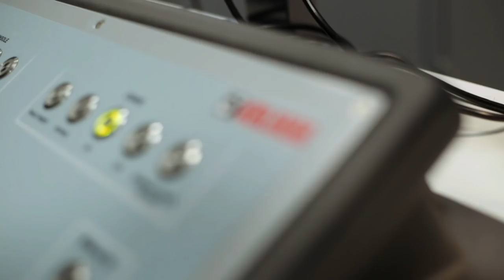We are Kalmar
Meet our people who are making the future today.

Kalmar OneTerminal is a unique integrated solution combining Kalmar and Navis software, equipment and services. With one core team at the customer's service, we make automation accessible to container terminals around the world.